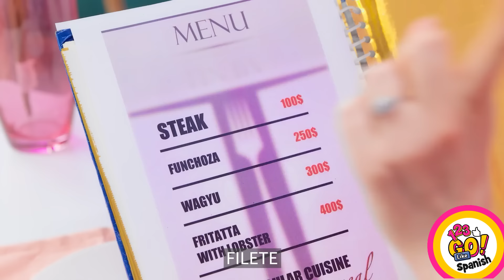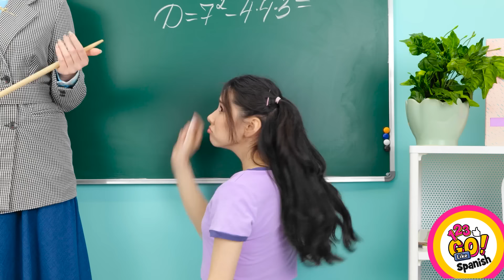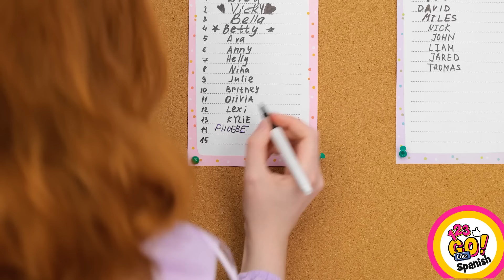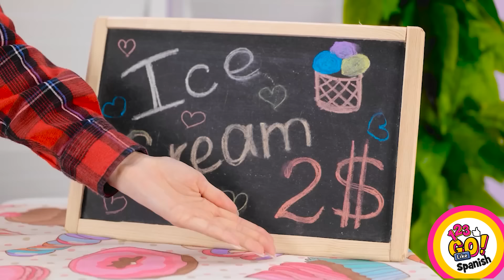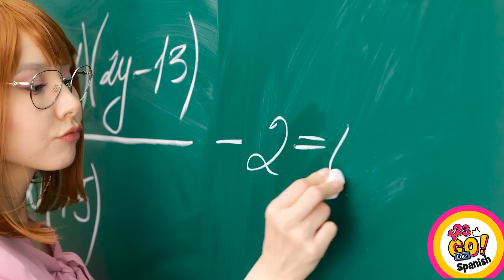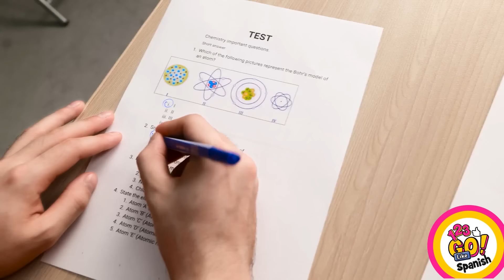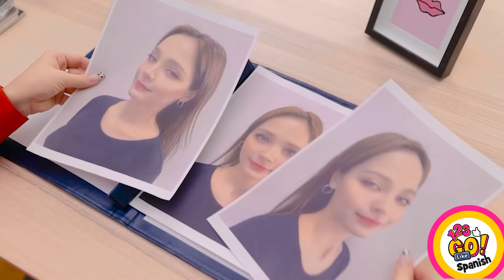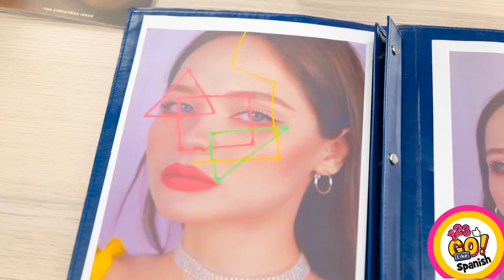Aventura NERD vs POPULAR | Divertidos Desafíos de la Vida por 123 Go! Like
¿Con cuál de estas chicas te identificas más? ¿Eres una chica estudiosa o popular, o quizás una combinación de ambas? Descubre las divertidas situaciones de la vida protagonizadas por estas chicas en este video. ¡Prepárate para reír y disfrutar juntos de este entretenido video!